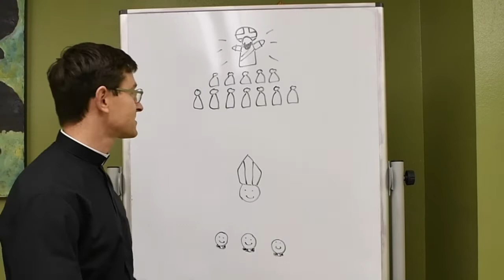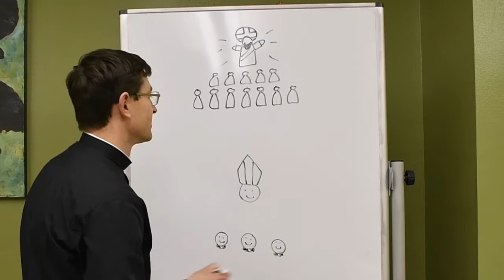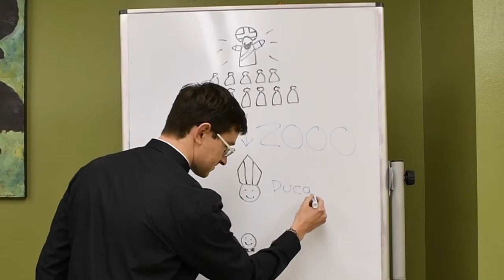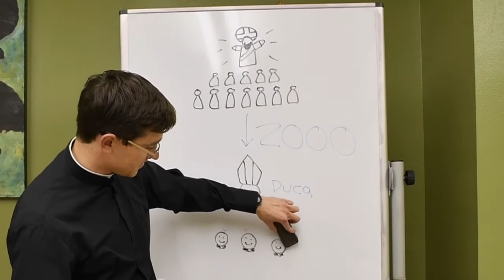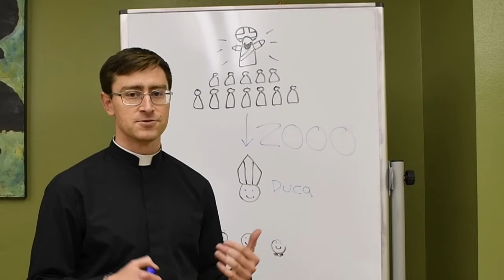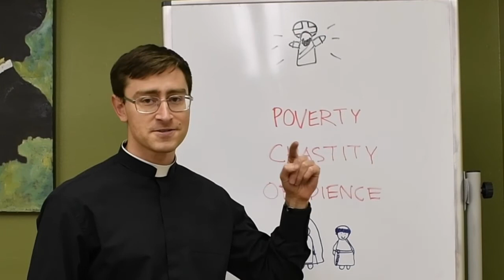PSR Week XXIII (Fr. Taylor Sanford) - All Grades